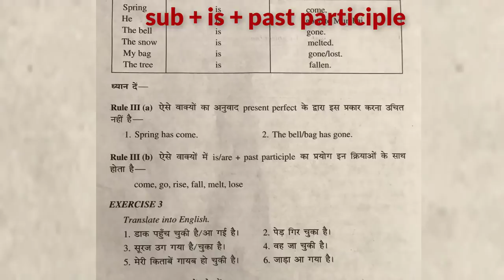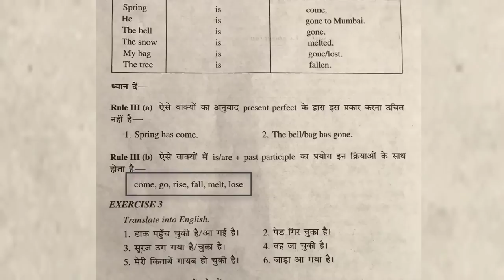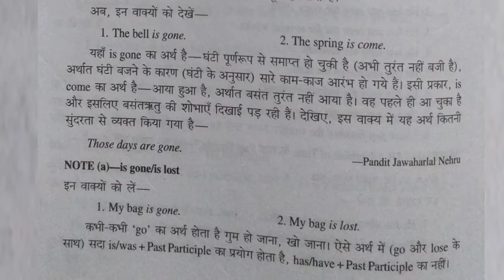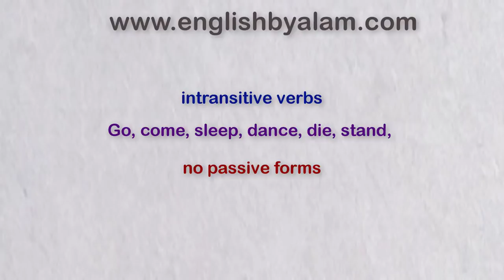Use of is gone & has gone | are gone vs have gone | Is + verb-3 vs have + verb-3.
Website Linkl